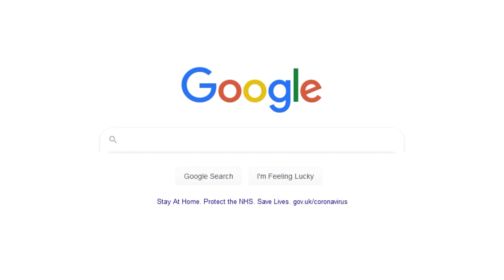'I Will Survive' - The Toilet Paper Pandemic | Covid 19 parody song about toilet paper....and poo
I Will Survive - The Toilet Paper Shortage | Enjoy this Covid-19 Parody Song | Ever thought about wiping your bum with your pet cat? Sick of all the twats panic buying the toilet paper? If so then this is the song for you, and if not its still probably the song for you!

Hopefully you enjoy this Coronavirus Parody to bring in a little laughter against the Covid-19 fight.

I think funny music parodies are a great way to help cope, and they don't take away from the seriousness of Covid-19 but rather stick a big middle finger up to it!

This is also my singing debut. I guess it was always going be on the toilet.

🎬 My Gear:
🎥 Floaty footage
📷Sigma lens 16
📷Sigma lens 30
📷Sigma lens 56
🎤Camera Microphone
🎙️Microphone:
💡:ESDDI Green Screen kit
💡Neewer Lighting kit
💻software: HitFilm and Cubase

Guitars Vigiers, Ibanez Jem, Fender Strat,
Amps – Axe FX2, Guitar Rig 5
Rolland V Drums

LYRICS:
The need to poo was brewing from deep down inside
But there is no toilet roll not a single tiny bit
And now the cat, (Meow) is looking like a perfect fit.

Yeah, I had to wipe, and that was that
Have you ever searched in google – 'remove human faeces from a cat'
I should of used another tool maybe wiped it on the grass.
Cause now I’ve got a bloody hair ball, stuck up in my ass

Oh please don’t go, and panic buy
Just turn around now, its easy if you try,
I went down to the shop just to get a single roll
Just to spare my pet cat Mittens, from cleaning my bum hole

but, I’ll take 5, I will survive,
As long as I self-isolate, I know I’ll stay alive.
I would sell my little soul, for a pack of toilet roll.
But I’ll survive, I will survive.

When I saw the mass of people gathered in the park
What these twats don’t understand is that distance saves a life
If you think this is two meters then I feel sorry for your wife!

Understand, And wash your hands
We need to help the NHS with a social ban
and as for all you panic buyers that just haven't got a clue
I'm coming round to your front door step, the next time I need a poo!

There will always be some idiots that will never understand
but we won't crumble, if we just stick to the plan.

and if you sell this on EBAY, I'll get on my knees and pray
you won't survive, you won't survive hey hey!